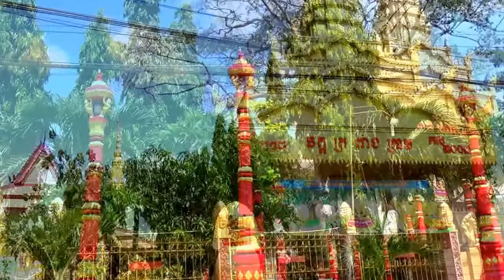Sư khmer đi khất thực và vườn dâu da vàng Tô Hạ, Núi Tô, huyện Tri Tôn, An Giang 10/05/2018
Phát hành bởi : Nhà trọ Vĩnh Phước / Edicted by Vĩnh Phước Homestay
Cho thuê phòng qua đêm 100K máy quạt / 150K máy lạnh. Wifi miễn phí. Phục vụ 24/7. Có cho thuê xe máy đi tham quan.